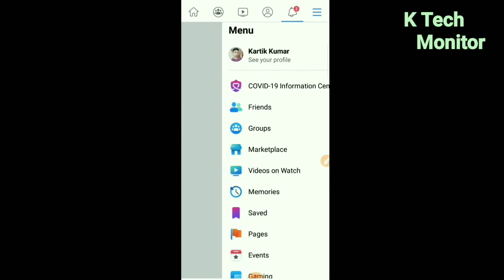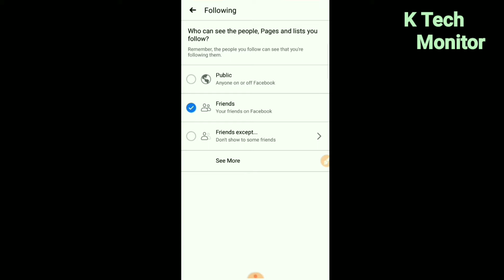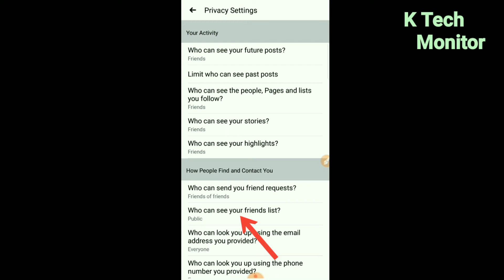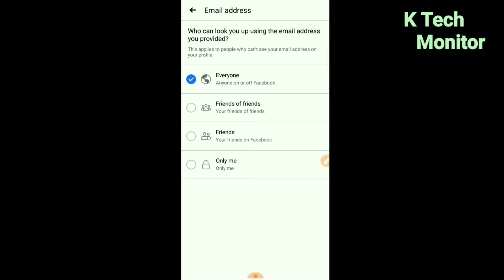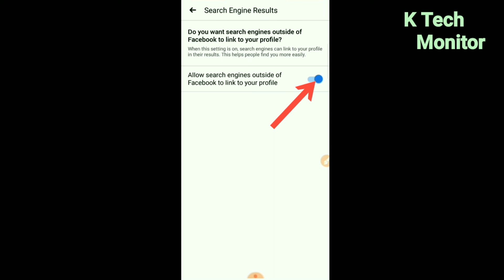Facebook Par Privacy Settings Kaise Kare | How To Make Facebook Account Completely Private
Hey guys,
My name is Kartik Kumar

Hey guys ish video mai all private yani full privacy settings kai bare mai bataya hai ki aap apne facebook account ko square and save kaise rakhe to dosto ish video ko pura jarur dekhna and ish video ko like, comment, shere & subscribe jarur karna.